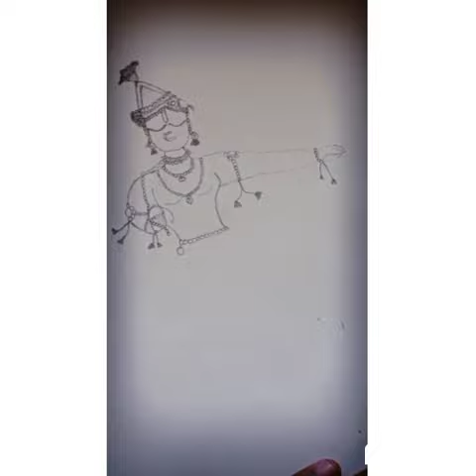नटवर लाल प्रभुं